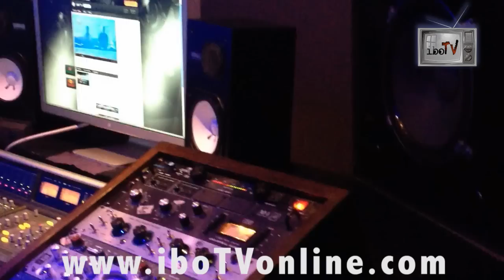South Beach Studios Winter Music Conference WMC 2012 Miami iboTV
iboTV stopped by South Beach Studios